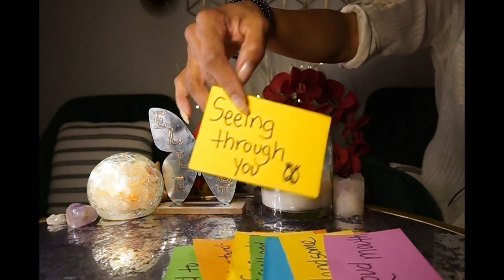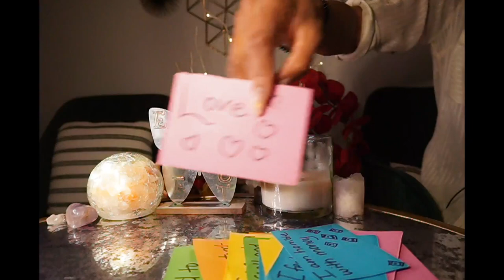PISCES MAY '22 ABSOLUTELY HORRIBLE WITH MONEY BUT I LOVE YOU